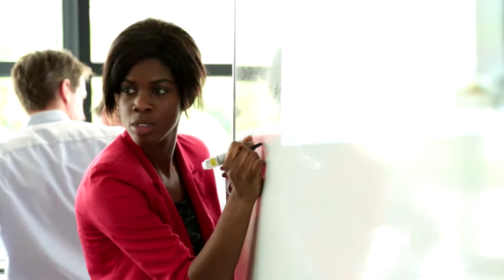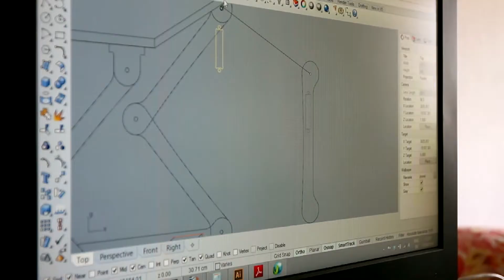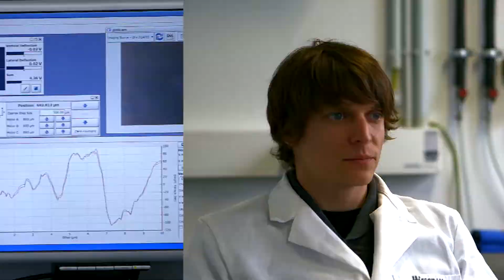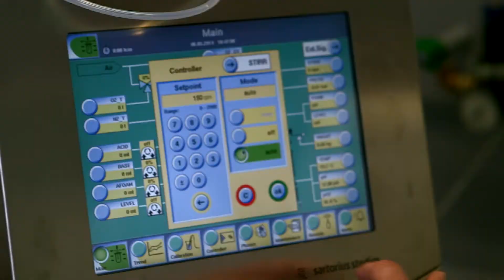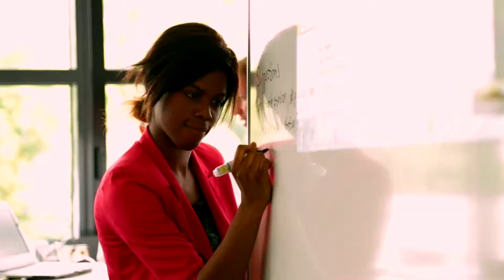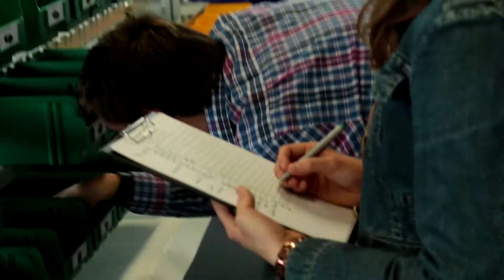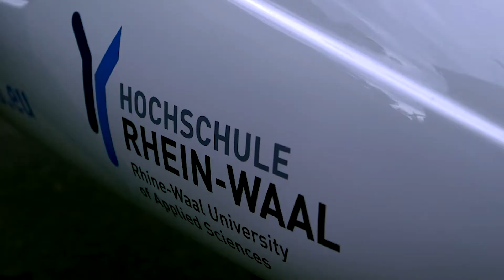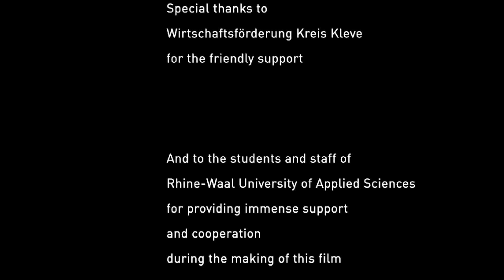Rhine-Waal University of Applied Sciences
Interested in studying at Rhine-Waal University of Applied Sciences? Get to know the university, its campuses, faculties and some of its students in this official promotional film. The film was produced by Zellmannfilm & Medien GmbH and made possible by financial support from the Friends of Rhine-Waal University – Campus Cleve.

The newly established Rhine-Waal University was founded on the 1st of May 2009 with the stated goal of providing young people from around the world with an innovative, international and interdisciplinary education. As of 2014, Rhine-Waal University with its campuses in Kleve and Kamp-Lintfort offers 25 bachelor and 11 master programmes spread out over four faculties: Technology and Bionics, Life Sciences, Society and Economics, and Communication and Environment. Curriculum contents are scientific, application-oriented and international in their focus, with a high level of quality and practical relevance in both teaching and research. Some 75 percent of degree programmes are taught in English and currently about 6700 students from almost 120 different nations are enrolled at Rhine-Waal University of Applied Sciences. This diversity creates a unique intercultural exchange of ideas and experiences, and helps prepare students for national and international job markets.